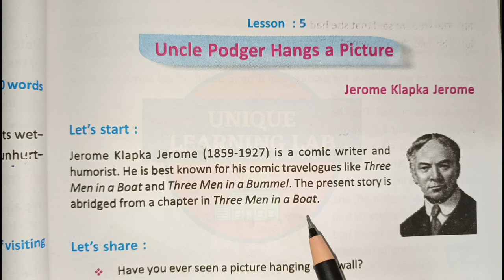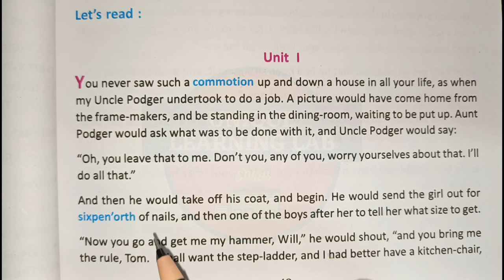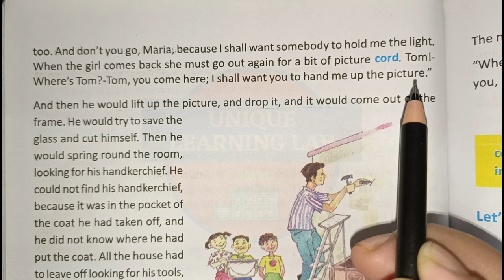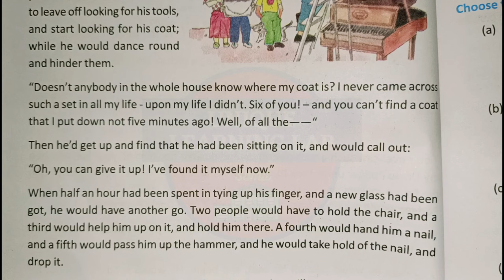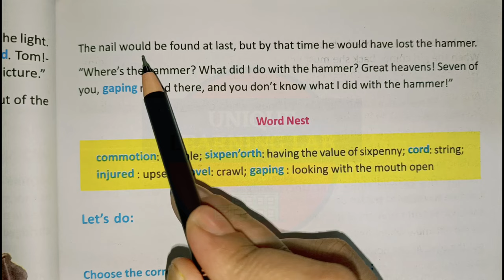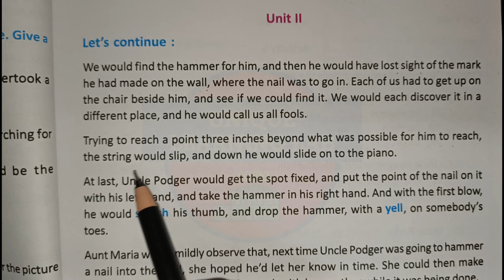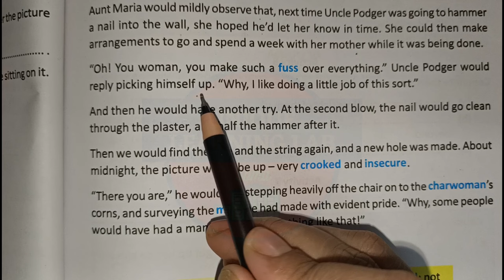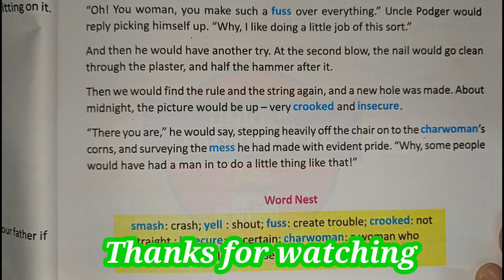Uncle Podger Hangs a Picture by Jerome Klapka Jerome//Bengali Translation//Class-7,English,Lesson-5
In this video you will get class 7 English lesson 5
Uncle Podger Hangs a Picture by Jerome Klapka Jerome
Bengali Translation